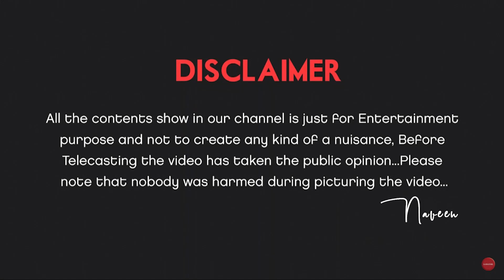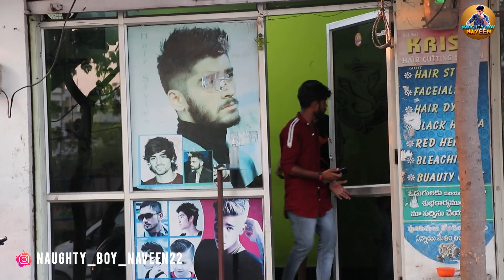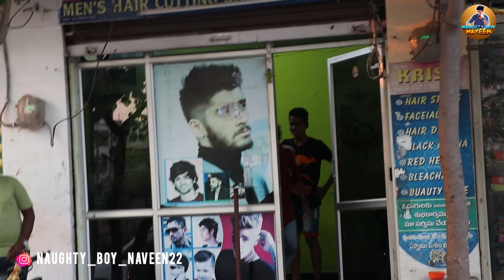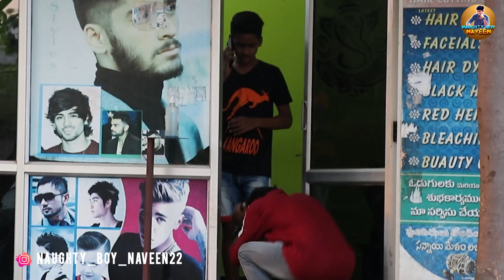షాప్ కీ వెళ్లి కవర్ లో బాత్రూం కూర్చుంటే | Naught Boy Naveen | Funny Prank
Hey Guys!
This is Naveen, We Tried To Irritate Shop keeper's in Very Funny Way